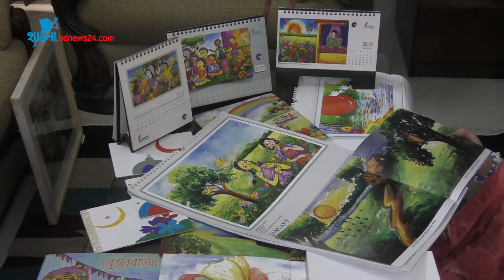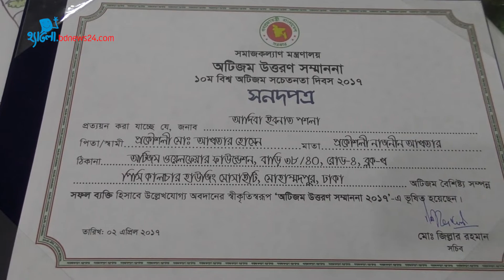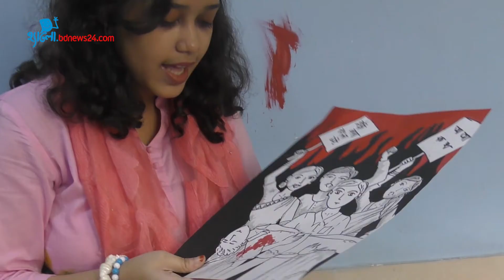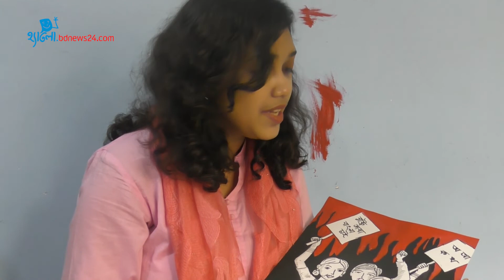রঙতুলিতে প্রতিবন্ধী আদিবার দিগ্বিজয়ের গল্প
অটিজম বাধা হয়ে দাঁড়াতে পারেনি আদিবা নামের এক তরুণীর কাছে। রুপকথা রহমান (১৬), ঢাকা